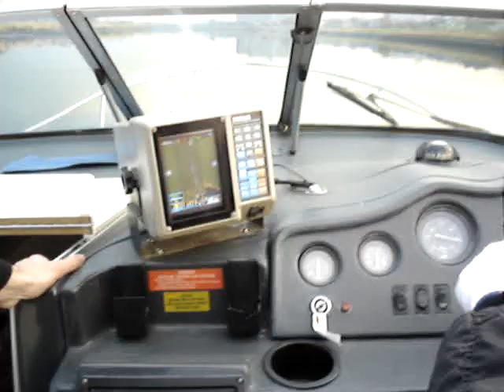Sea Ray 230 DA at 31 Knots